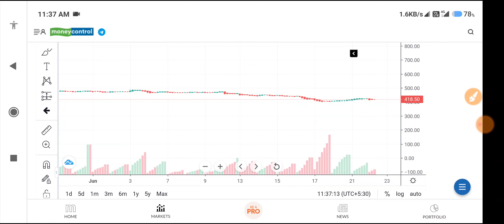wipro share latest news | wipro share latest news today